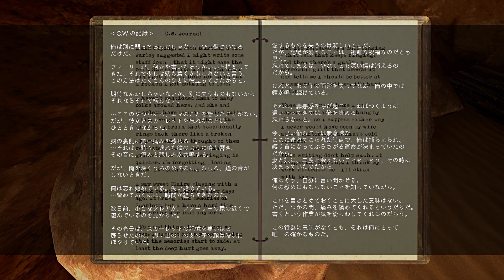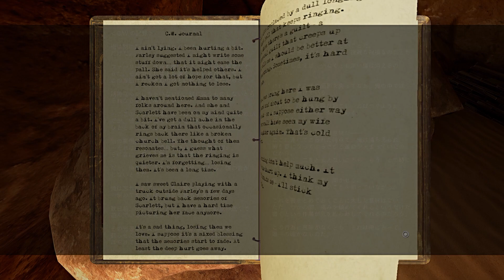【Obduction】Day:05 知ってたらビームなんか撃たなかったよ【実況】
一歩間違えば大惨事だったぞ…

※本動画は、Cyan社の商標または著作物を含んでおり、それらすべての権利はCyan社が保有しております。本動画の制作・公開にCyan社は一切関与しておりません。